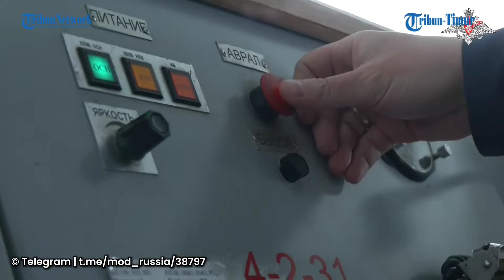Latihan Tempur Kapal Armada Pasifik Perangi Kapal Tak Berawak dan UAV, VIRAL!!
TRIBUN-TIMUR.COM - Kapal Armada Pasifik melakukan latihan untuk memerangi kapal tak berawak dan UAV di Peter the Great Bay.

Rekamannya diunggah di akun Telegram  Kementerian Pertahanan Rusia pada Jumat (17/5/2024).

Lebih dari 15 kapal perang dan kapal Armada Pasifik ikut serta dalam latihan memerangi kapal tak berawak dan kendaraan udara tak berawak.

Selama latihan tersebut, awak kapal menyelesaikan serangkaian latihan tempur untuk mendeteksi, mengidentifikasi dan menyerang target yang mensimulasikan target permukaan dan udara kecil.(*)

(TRIBUN-TIMUR.COM)